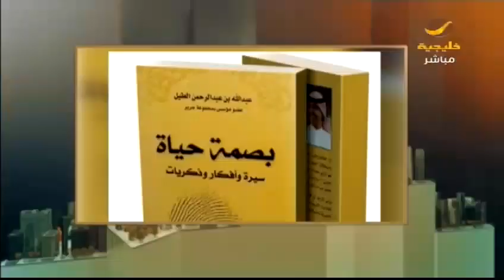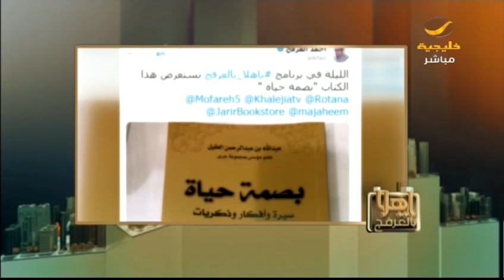العرفج يستعرض كتاب "بصمة حياة " لعبدالله بن عبدالرحمن العقيل